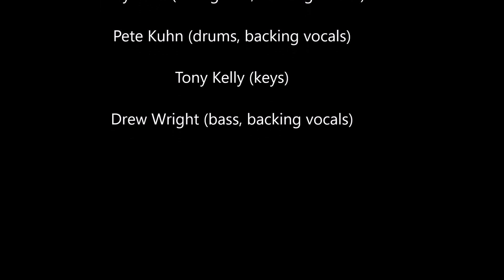The Nuffs Live — Deal (for Dead Covers Project 2021)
The Nuffs Live at Inverness Brewing in Monkton, Maryland. Recorded on October 24, 2020.